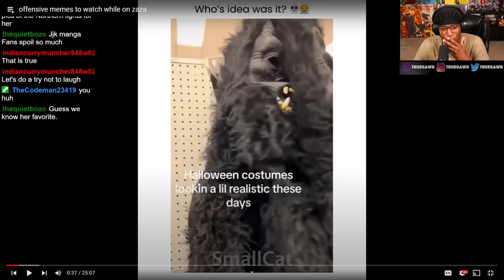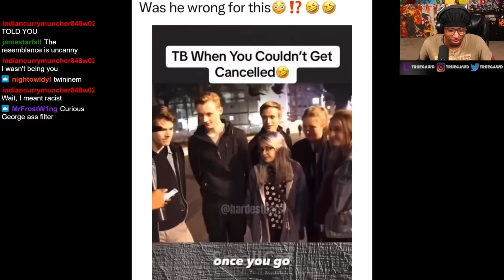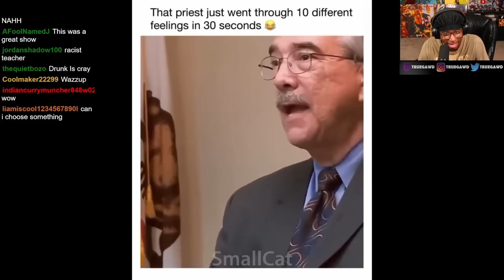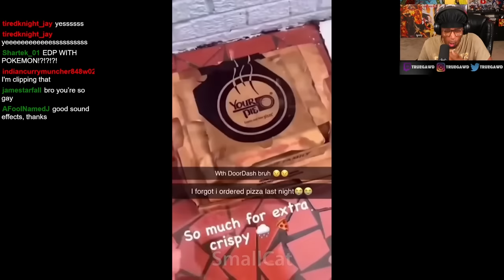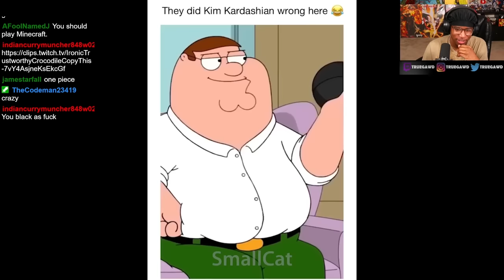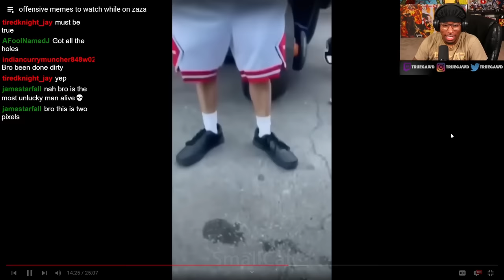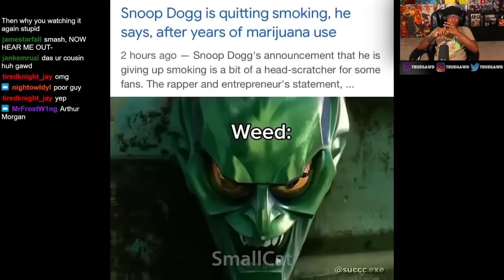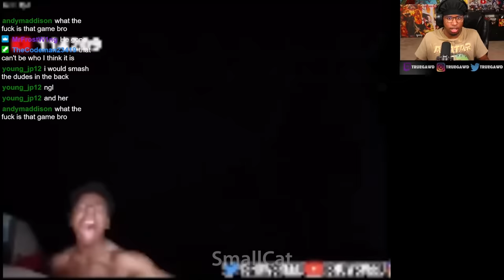Offensive Memes That Are ABSOLUTELY INSANE!